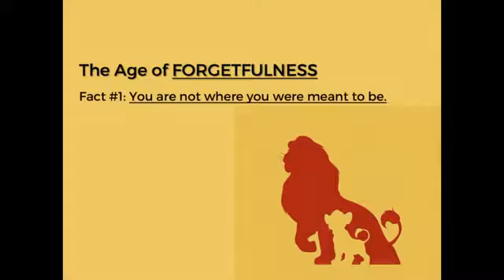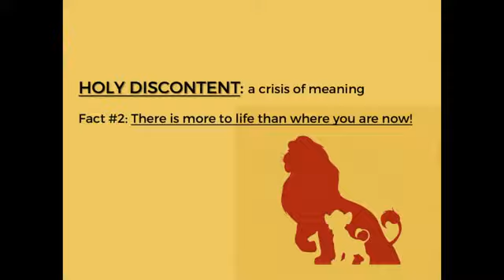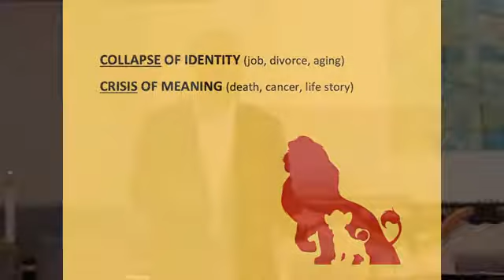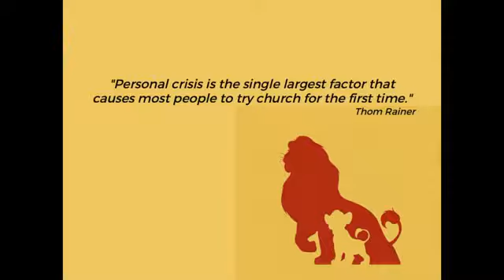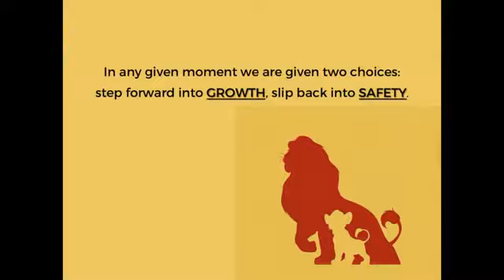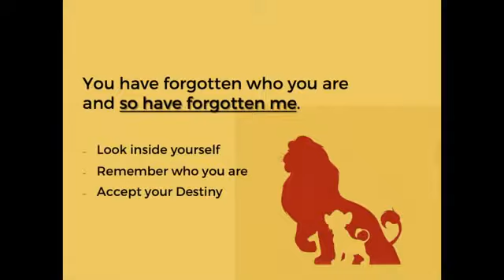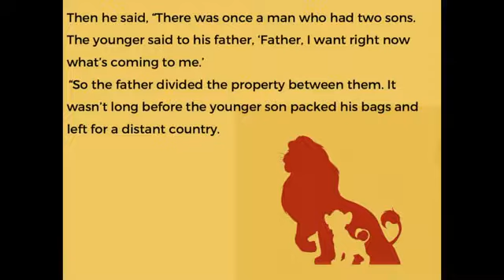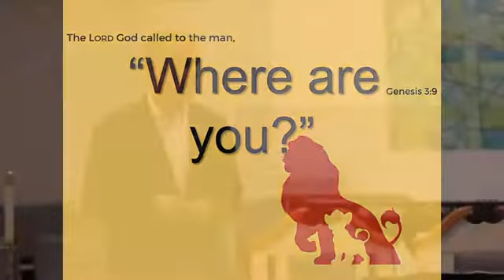A Modern Parable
We live in the age of forgetfulness. We are not where we were meant to be. Camus cays "Man is the only creature that refuses to be what he is." Luke 19:10 says "The Son of Man came to seek and save those who are lost." Sometimes we get lost. We run away to our jungles of our 9-5, filling our barns so that we can live the easy life some day. But are we living for our 9-5? We can forget who we are. In The Lion King, the spirit of Mufasa comes to Simba and tells him, "You have forgotten me... You have forgotten who you are and so forgotten me. Look inside yourself, Simba. You are more than what you have become. You must take your place in the circle of life... Remember who you are. You are my son, and the one true king. Remember who you are."